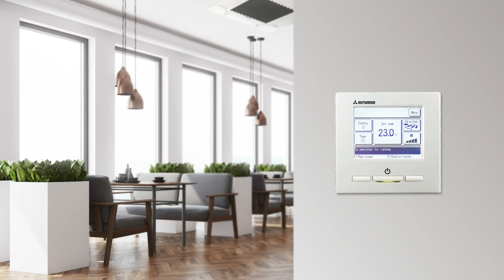(Russian version) FDTC Cassette Draught Prevention Panel Unit • MHIAE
Mitsubishi Heavy Industries Air Conditioning Europe, Ltd. (MHIAE) is a new company created by MHI for all HVAC solutions across Europe. We at MHIAE offer high-efficiency systems for cooling and heating air and water in residential, commercial and industrial applications.